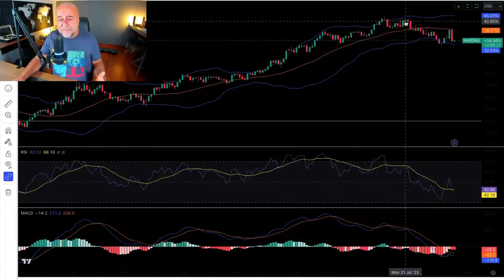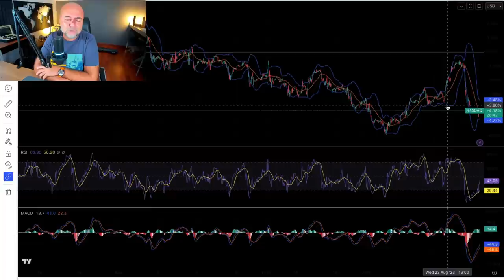Maksimum Acıyı Veriyorlar !